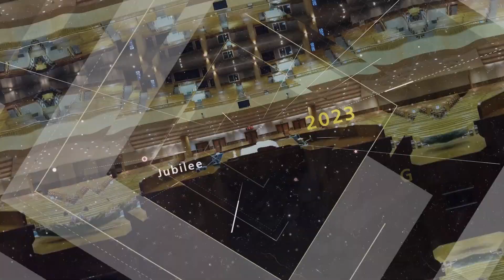수요밤예배 2023-11-22 | 영생하도록 있는 양식을 위하여 일하라(요한복음 6장 26-40절) | 이상민 목사 | 경향교회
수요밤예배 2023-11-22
제35-37여전도회 헌신예배
설교: 영생하도록 있는 양식을 위하여 일하라(요한복음 6장 26-40절) 이상민 목사

◎주일낮예배
 • 1부 - 오전 7시
 • 2부 - 오전 9시
 • 3부 - 오전 11시